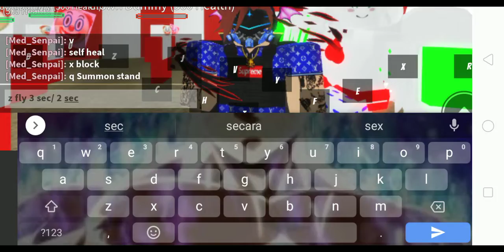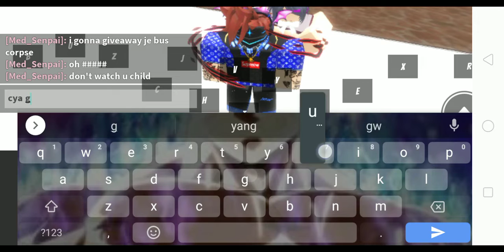giveaway Jesus corpse showcase Girls season Requiem in Stand Unusual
use Christmas hat on ger and spoh twoh